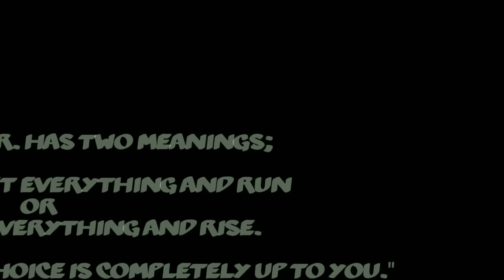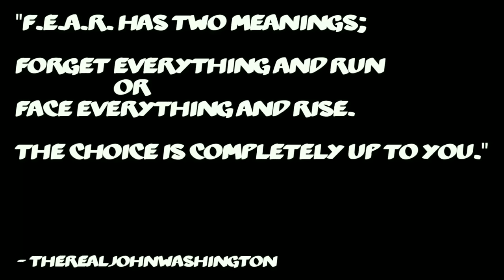John Washington vs Black Steele Tiger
Here we go folks because back by popular demand, the lethal train express heads right back to the indian acre campground in Spotsylvania, Virginia. These kids should be getting ready to go back to school instead they want to come and witness someone receiving another lethal beatdown from yours truly. Now originally i was supposed to compete one on one with "the gifted" Isaiah Frazier but unfortunately this crossed eye chump was nowhere to be found. So instead of me relaxing and taking the day off, B.S. Tiger decides to call out yours truly to a match. By the time I'm finish with this guy he will be right back In the circus where he belongs.

So fill free to leave a comment on this video. Be sure to like it as well as sharing it with your friends. You know what to do. 👍🏽